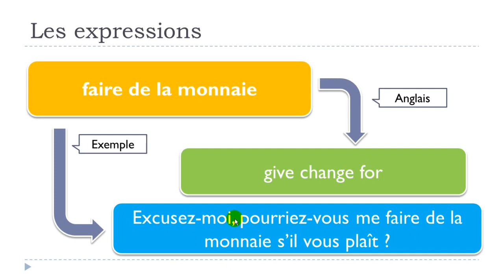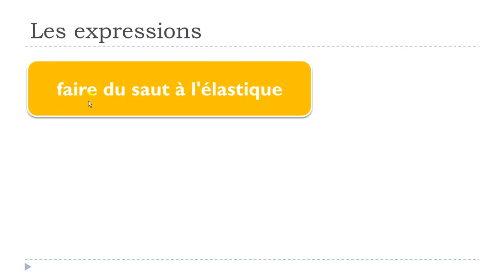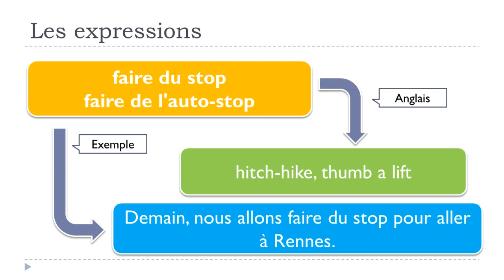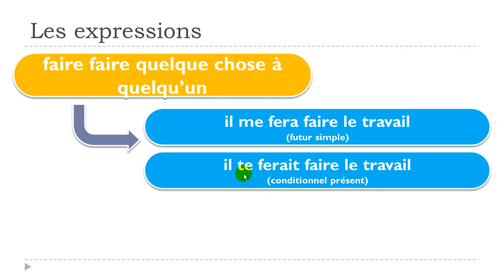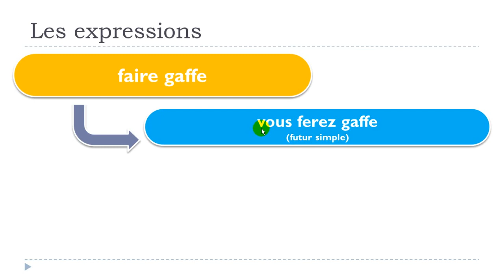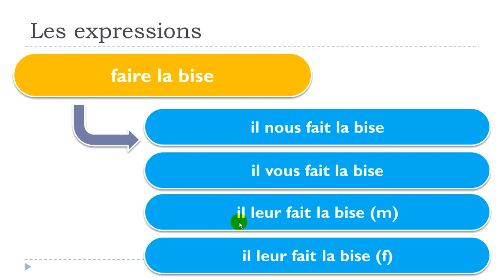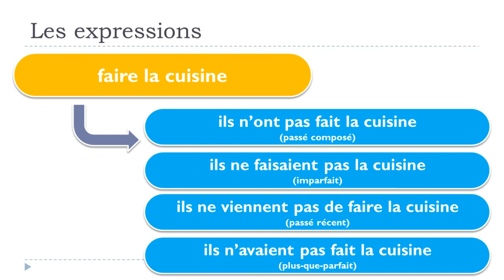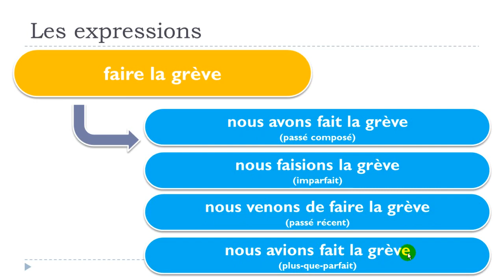ფრანგული ენის გაკვეთილები # 10 expressions